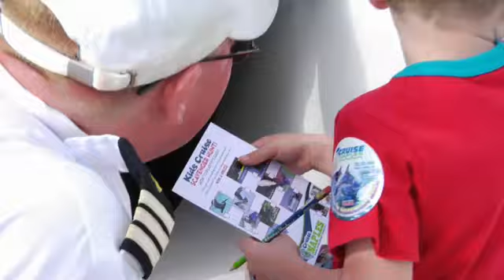Pure Naples: Cruise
Founded in 2009 by Captains Lance and Harry Julian, a father and son team, Cruise Naples brings together five generations of Maritime business, and particularly, some 25 years of Maritime Tourism. The company is fully professional with the vision of providing attractions and activities for tourists with warm friendliness, hospitality and relaxing opportunities for the seasonal, and permanent, residents of Naples.

Tourism is a large part of the business as the Cruise Naples team is dedicated to introducing visitors to the wonders of the area - including the second largest mangrove wilderness in the country or watching the sunset from the Gordon River Pass or Gulf of Mexico.

Their total involvement extends from the rivers and coastlines of New Zealand to Hawaii, Moroccan Lakes to the ice bound waterways of Halifax, Nova Scotia, to the Amazon to Muskegon, Michigan. The focus of Cruise Naples is to draw on this extensive background and to further develop and present opportunities for enhancing its location, Historic Tin City, for seasonal and permanent residents of Southwest Florida.

With a variety of 1.5 hour narrated cruises departing daily and boat rentals for the leisure seeker, Cruise Naples has something for everyone. Whether it's watching a pod of playful dolphins, enjoying the sights of Naples' luxurious waterfront homes, treating the kids to a scavenger hunt kids cruise or watching the sun sink into the Gulf with a sunset cruise, Cruise Naples can take you there. At Cruise Naples, customers are also given the chance to make their own experience - see wildlife and the incredible Southwest Florida nature at their own pace with a boat rental.